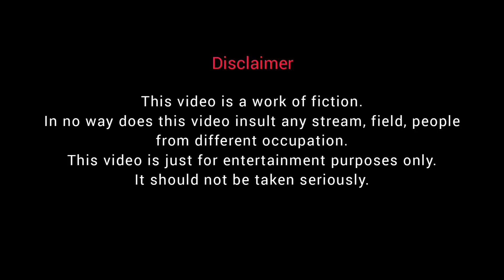Election MLA: Part-4(Pnar Comedy)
Kane ka video dei ka Election MLA part 4 (last part)  Pnar comedy.

Ngi panjingiarap na phi ki paralok ba peit ia kane ka video ban sngewbha ban like share comment bad subscribe..Da ka jingiarap ka Jong phi Kan ai mynsiem shuh shuh ia ngi ban shna ia kiwei ki comedy video.
khublei shibun paralok